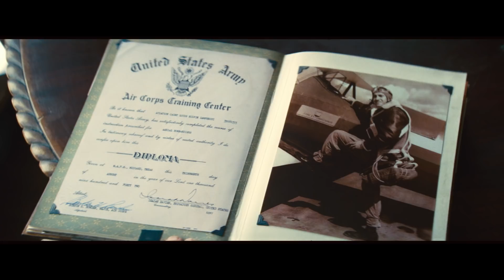Unbroken - A Look Inside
Academy Award winner Angelina Jolie directs and produces Unbroken, an epic drama that follows the incredible life of Olympian and war hero Louis "Louie" Zamperini (Jack O'Connell) who, along with two other crewmen, survived in a raft for 47 days after a near-fatal plane crash in WWII—only to be caught by the Japanese Navy and sent to a prisoner-of-war camp.

Adapted from Laura Hillenbrand's ("Seabiscuit: An American Legend") enormously popular book, Unbroken brings to the big screen Zamperini's unbelievable and inspiring true story about the resilient power of the human spirit.

Starring alongside O'Connell are Domhnall Gleeson and Finn Wittrock as Phil and Mac—the airmen with whom Zamperini endured perilous weeks adrift in the open Pacific—Garrett Hedlund and John Magaro as fellow POWs who find an unexpected camaraderie during their internment, Alex Russell as Zamperini's brother, Pete, and in his English-language feature debut, Japanese actor Miyavi as the brutal camp guard known only to the men as "The Bird."

The film is produced by Jolie, as well as Matthew Baer (City by the Sea), Erwin Stoff (The Day the Earth Stood Still) and Clayton Townsend (This Is 40).  Leading the accomplished behind-the-scenes crew is 10-time Oscar-nominated cinematographer Roger Deakins (Skyfall).

Academy Award® winners Joel and Ethan Coen (No Country for Old Men) rewrote the screenplay from earlier drafts by William Nicholson (Les Misérables) and Richard LaGravenese (HBO's Behind the Candelabra).